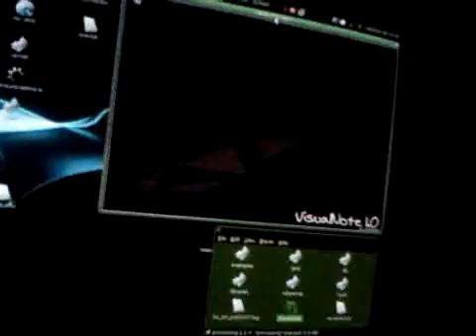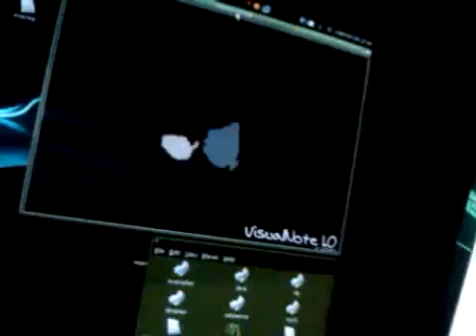Visual Note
Visual Note: Un instrumento musical que interpreta una señal recibida a través de una webcam y, a través de una serie de reglas, convierte la señal en notas musicales emitidas por un sintetizador.

Perdón por las fallas de audio! Apesta!

Visual note: a musical instrument that parses a webcam signal into synthesizer notes through a series of determined rules.

Sorry about the audio! It sucks!

Processing